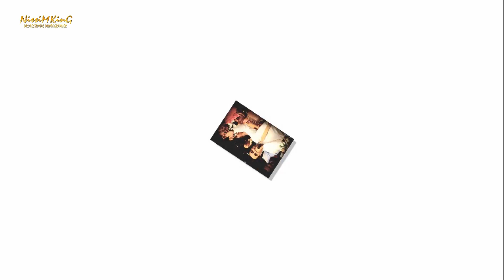ابراهيم برانسي سهرة عروس نيفا بشاره NISSIM KING 2014